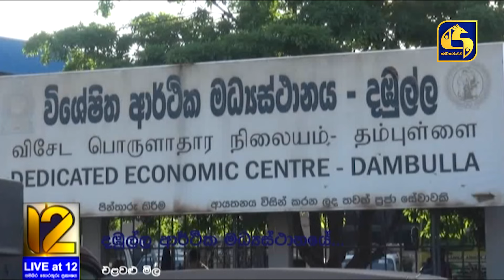කලකට වැඩි වෙන කලකට අඩු වෙන ලංකාවේ ඵලදාව වෙන වින්නැහිය